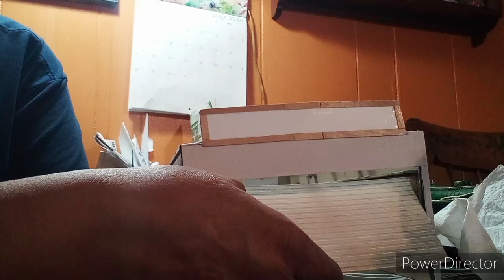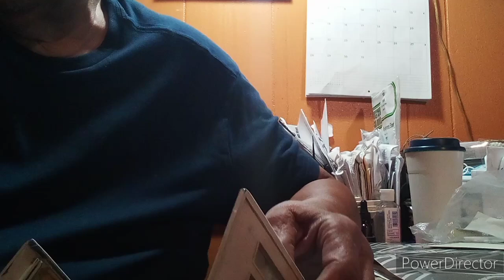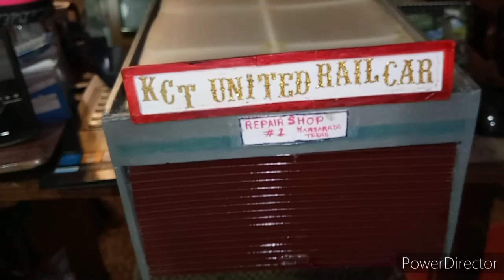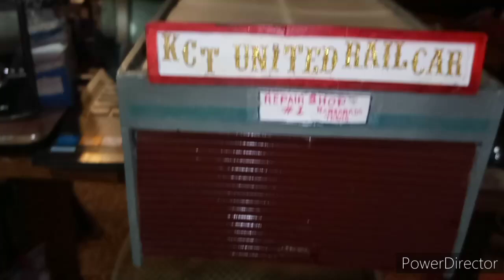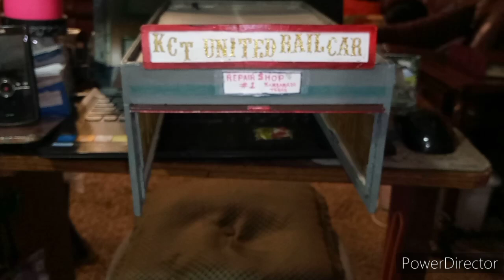Working on The Layout Part (2) Completed The Engine. House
Welcome Back. Well in this video we're finishing up our engine, house and  rail car repair shop bldg . please enjoy the video leave comments and Subscribe.. Asal was always 'God Bless and Happy Rails".
GMan